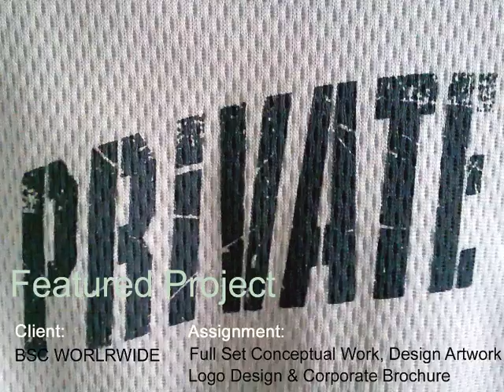Portfolio.wmv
Experience in Advertising, Branding, Web Design, Corporate Identity, Logo & Project Design, Graphic Design & Marketing Communications.